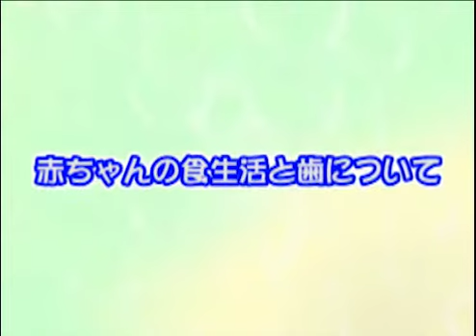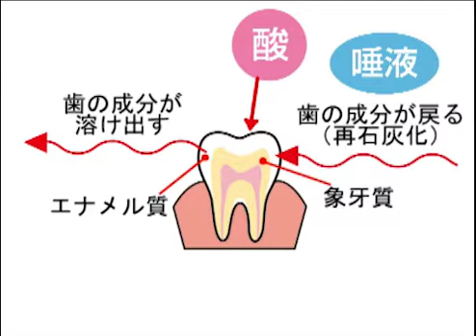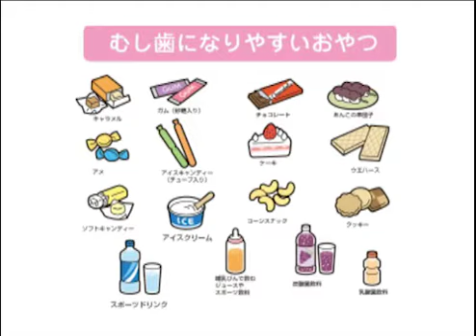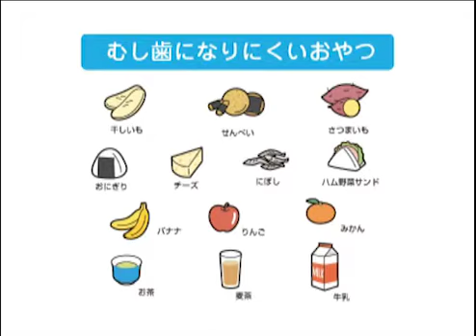Vol 5 赤ちゃんの食生活と歯について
口の中のむし歯菌が糖を分解して酸をつくり、この酸が歯の表面を溶かしてしまいます。これがむし歯の始まりです。
生まれたばかりの赤ちゃんにはまだ歯が生えていませんし、むし歯菌もいません。でも歯が生えて甘いものを食べるようになり、むし歯菌が住み着くようになるとむし歯ができる条件が揃います。むし歯菌は口移しで食べ物を与えることなどによって周りの人から移るので注意しましょう。
また歯についた汚れを顕微鏡で覗いてみると活発に動いている細菌が観察できます。
むし歯菌が多いとむし歯になりやすいので歯磨きの習慣も大切です。
唾液には溶けた歯の表面を修復する働きがあります。
これを再石灰化と言います。
また唾液は食べかすを洗い流したり酸を中和する働きがあります。
よく噛んで食べる食生活を心がけて唾液の分泌量を増やしましょう。
食べるたびに口の中は酸性に傾き、歯が溶けだします。
食べる回数と時間を決めれば唾液の再石灰化の時間が長くなりむし歯になりにくいのです。
お菓子などをだらだら食べていると口の中は常に酸性になり、歯は溶け続けてしまいます。
唾液が修復する時間がないためむし歯になりやすいのです。
歯ブラシを持てるようになっても上手に磨けるようになるのは小学校中学年くらいです。
それまでは大人が仕上げ磨きをしてあげることが大切です。

砂糖をたくさん含んでいるお菓子、食べている時間が長いお菓子、ベトベトして歯にくっつきやすいお菓子はむし歯になりやすく危険です。
歯磨きが上手にできるようになるまではあまりあげないようにしましょう
自然な甘味のある果物やさつまいもなどは歯が汚れにくく栄養面でも食べさせたい食品です。
おやつイコール甘いお菓子の必要はなく、小さいおにぎりやパン、チーズなど３度の食事を補うものも取り入れましょう。

3歳までは味覚の形成期です。
色々な味をたくさん覚えさせましょう。
好き嫌いなく何でも食べる子に育てるためです。
甘いお菓子やジュースは味が濃すぎるので先の楽しみに取っておきましょう。

食生活がきちんとしていればむし歯にはなりにくいものです。
歯みがきは遊びの1つとして、親子のスキンシップとして、取り入れましょう。
磨いたら気持ちがいいという感覚が大切です。
3歳までに嫌がらずに仕上げ磨きができるようにしましょう

むし歯なしの育児は母親ひとりが頑張っても成功しません。
甘いお菓子をあげないのはかわいそう、ではなく、甘いお菓子ばかりの方がかわいそう、を理解してもらい、家族や周りの大人に協力してもらいましょう。